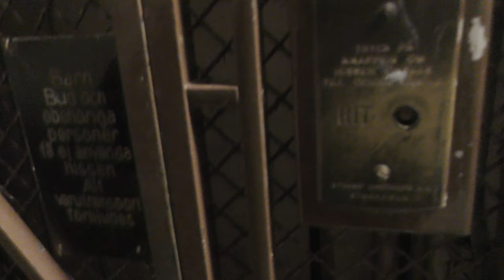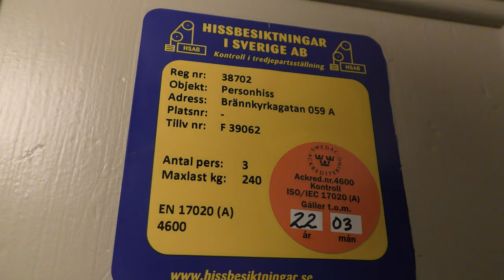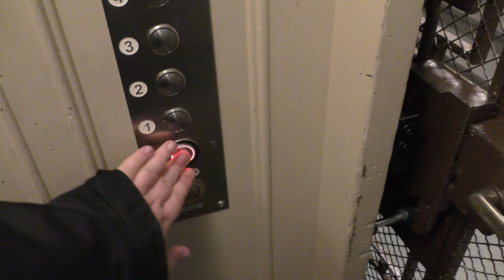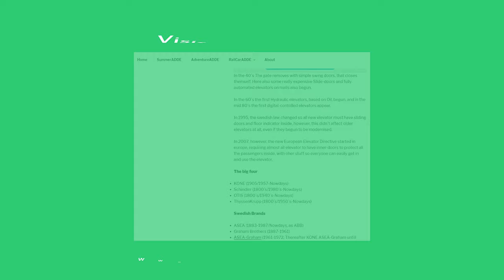1907 Graham Brothers (MB: HissKoncept) Traction elevator @ Brännkyrkagatan 59, Stockholm, Sweden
ELEVATOR INFORMATION!

Current modernizer/Senaste modernisering av: HissKoncept AB
Latest modernization year/Senast moderniserat år:
Serial Number/Tillverkningsnummer: F 39062
Capacity/Maxvikt: 240Kg - 3 Persons
Floors/Antal våningar:

Location/Adress: Brännkyrkagatan 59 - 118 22 Stockholm (Södermalm) SWEDEN!